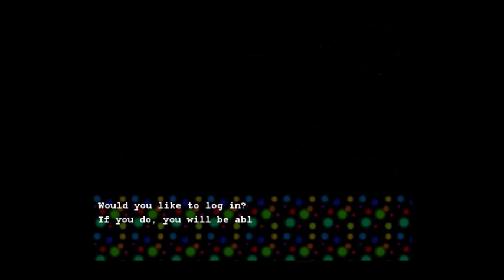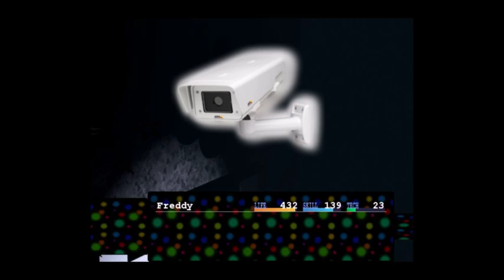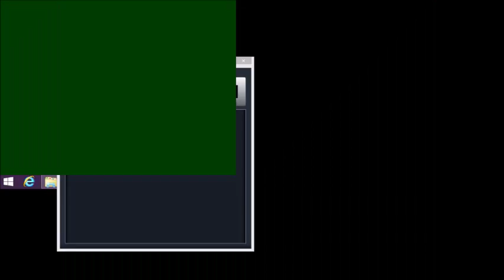Let's Play 18+ Five Nights at F***Boys: The Debauchery Begins